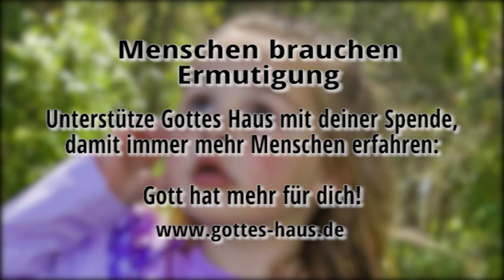Gottes Stimme hören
Es liegt in der DNA eines jeden wiedergeborenen Christen, die Stimme Gottes zu hören und von seinem Heiligen Geist geleitet zu werden. Seine Schafe hören seine Stimme und folgen ihr (Johannes 10,4). Doch wie geht das – seine Stimme hören? Ich möchte dir dazu einen Tipp geben. Oft verwechseln wir die leise Stimme des Heiligen Geistes schlichtweg mit unserem Gewissen.

Wir empfinden beispielsweise in unserem Inneren einen Impuls, wie:
• Rufe jetzt eine bestimmte Person an
• Bitte eine bestimmte Person um Entschuldigung
• Bring eine bestimmte Sache ins Reine
• Bete jetzt für jemand Bestimmten
• Nimm dir jetzt Zeit, die Bibel zu lesen
• Sieh dir diese Fernsehsendung nicht an

Sehr häufig sind genau diese inneren Impulse das Drängen des Heiligen Geistes. Je mehr wir darauf eingehen und diesem Drängen gehorchen, desto leichter wird es für uns, die Stimme des Geistes beim nächsten Mal wahrzunehmen und zu erkennen.
Je mehr wir diesen Impulsen jedoch widerstehen, desto schwerer wird es, sie beim nächsten Mal zu hören.

Doch die gute Nachricht ist, dass wir, egal wo wir gerade stehen, jederzeit sofort wieder „einsteigen“ können. Wenn du darauf achtest, dass zu tun, was du in deinem Herzen als das Drängen des Herrn empfindest, wird dein Leben in wenigen Wochen und Monaten verändert sein.

Wenn aber jener, der Geist der Wahrheit, gekommen ist, wird er euch in die ganze Wahrheit leiten; denn er wird nicht aus sich selbst reden, sondern was er hören wird, wird er reden, und das Kommende wird er euch verkündigen. Er wird mich verherrlichen, denn von dem Meinen wird er nehmen und euch verkündigen.
Johannes 16,13-14

Denn so viele durch den Geist Gottes geleitet werden, die sind Söhne Gottes. Denn ihr habt nicht einen Geist der Knechtschaft empfangen, wieder zur Furcht, sondern einen Geist der Sohnschaft habt ihr empfangen, in dem wir rufen: Abba, Vater! Der Geist selbst bezeugt zusammen mit unserem Geist, dass wir Kinder Gottes sind.
Römer 8,14-16

Wenn er die eigenen Schafe alle herausgebracht hat, geht er vor ihnen her, und die Schafe folgen ihm, weil sie seine Stimme kennen. Einem Fremden aber werden sie nicht folgen, sondern werden vor ihm fliehen, weil sie die Stimme der Fremden nicht kennen.
Johannes 10,4-5